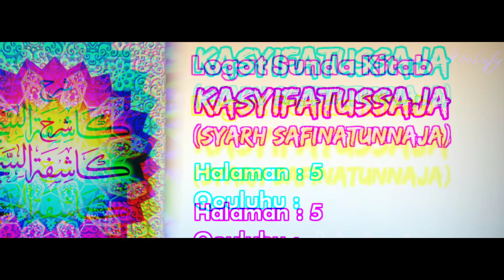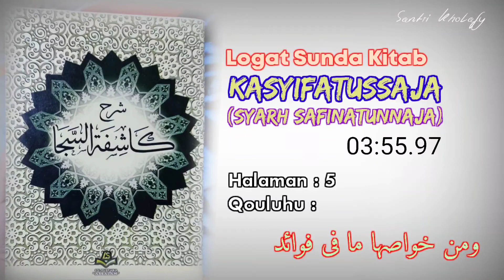Logat Sunda Syarah Safinah #29 | Qouluhu : Wamin Khowasiha... [Halaman : 5]